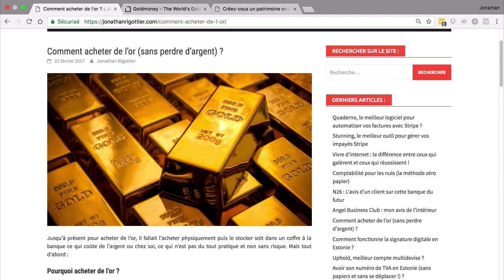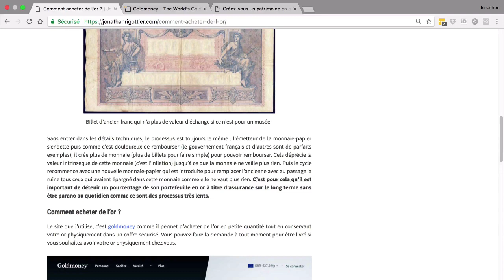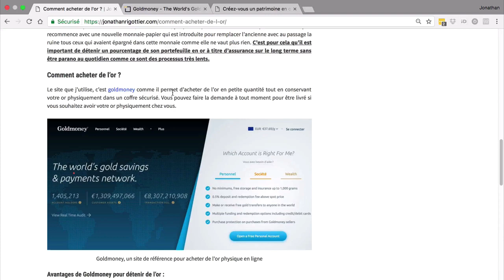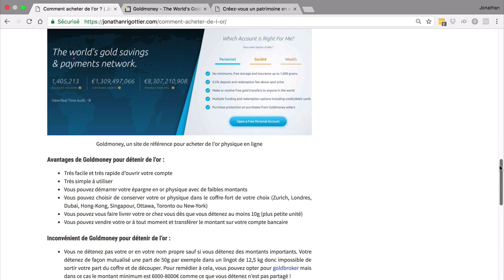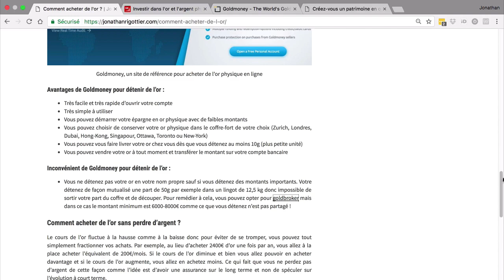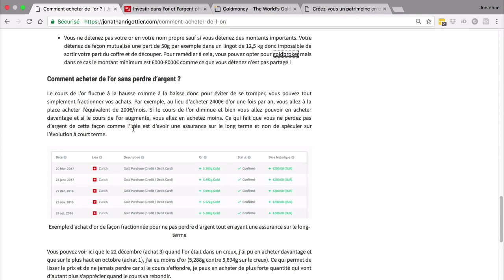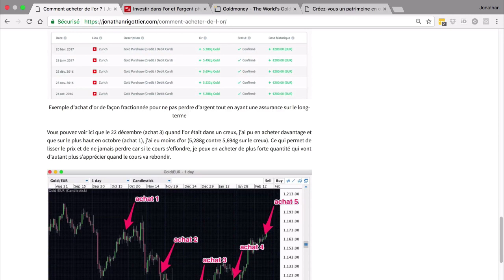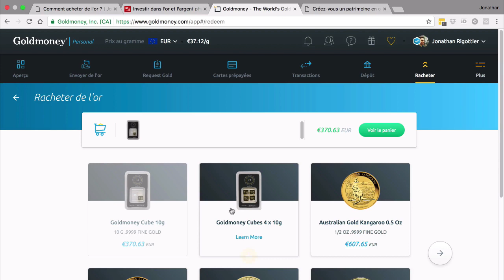Comment INVESTIR dans l'OR ? Comment ACHETER de l’OR SANS PERDRE d'ARGENT ?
Acheter de l'or c'est possible. Ca n'est pas un privilège réservé qu'aux grosses fortunes. Mon frère Jonathan vous explique dans cette vidéo, pourquoi et comment acheter de l'Or sans perdre d'argent.

▬▬▬▬▬▬▬▬▬▬▬▬▬▬ FORMATIONS OFFERTES ▬▬▬▬▬▬▬▬▬▬▬▬▬▬

1. Club Privé Business - Gagnez au moins 2000€ / mois  avec GOOGLE - INSTAGRAM - YOUTUBE - FACEBOOK :

▬▬▬▬▬▬▬▬▬▬▬▬▬▬▬▬ MES OUTILS ▬▬▬▬▬▬▬▬▬▬▬▬▬▬▬▬

Pourquoi acheter de l'Or ?

L'Or est une des rares devises à avoir conservé sa valeur au cours des siècles.
Le fait de posséder de l'Or permet d'avoir une assurance sur le long terme.

Gold Money est un site sur lequel vous pouvez acheter de l'Or.
Vous allez pouvoir commencer à épargner même avec de petits montants.

En passant par ce site, l'Or est stocké dans un coffre à Zurich. Vous pourrez récupérer votre Or à tout moment en le vendant.
La Plateforme permet de démarrer avec des montants assez faible pour investir et pouvoir mettre la somme que vous voulez, soit en une fois, soit un peu tous les mois.

L'inconvénient de ce site :
L'or est détenu dans un coffre, en Lingot, qui est mutualisé avec d'autres investisseurs en fonction de la quantité que vous avez acheté.

Vous avez Gold Broker qui permet d'acheter un lingot complet à votre nom, cependant le coût de départ est bien entendu plus important

Comment acheter de l'Or sans perdre d'argent ?

il faut fractionner vos achats. Cela permet de lisser ses gains.
Le fait de placer son argent sur l'Or n'offre pas une optique de réaliser des plus-values importantes sur votre placement mais bien de sécuriser votre argent.
Si l'Euro venait à s'effondrer vous aurez votre Or comme assurance. C'est une valeur refuge.

Si vous voulez récupérer votre Or, vous pourrez le faire livrer chez vous quand vous le souhaitez.

Pour développer votre patrimoine et vos finances, nous avons créé la formation Paradis Fiscaux et Business OffShore, une méthode complète pour
hacker le système des Gros Riches et ne pas payer d'impôts, ni de TVA.